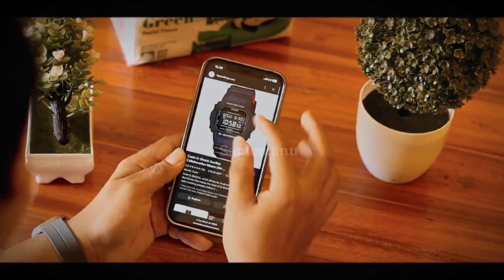PECINTA JAM TANGAN G-SHOCK